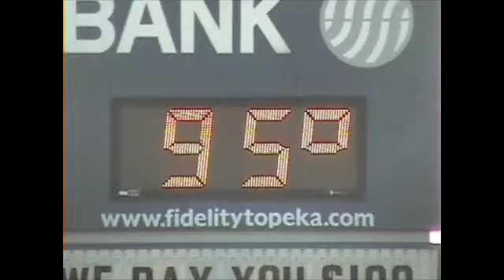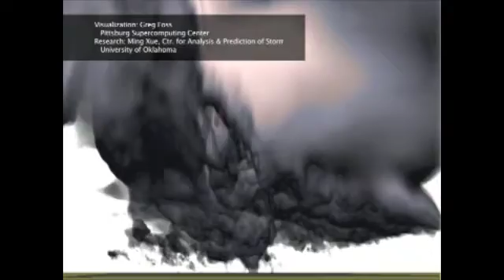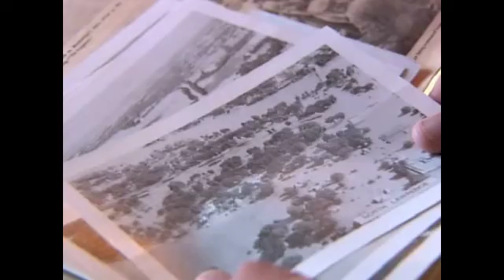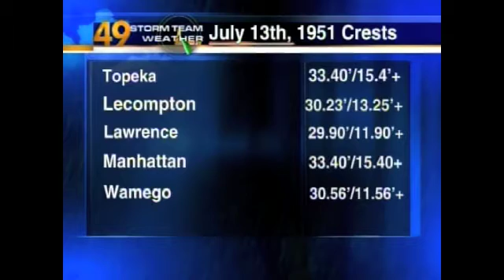Weather Stories: Supercell Formation, Global Climate Change Science, Great Flood of 1951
Meteorologist Alex Harrington puts his M.S. degree in Atmospheric and Oceanic Sciences (University of Wisconsin - Madison) to use. Watch and listen as he explains in inner-workings of supercell thunderstorms. Alex features recent developments in the science community to better study Global Climate Change. Alex is always looking for that local weather story. Watch as he, and a local Lecompton, Kansas woman, recall the Great 1951 Flood on the Kansas River.

Meteorologist Alex Harrington
M.S. Atmospheric and Oceanic Sciences, University of Wisconsin - Madison